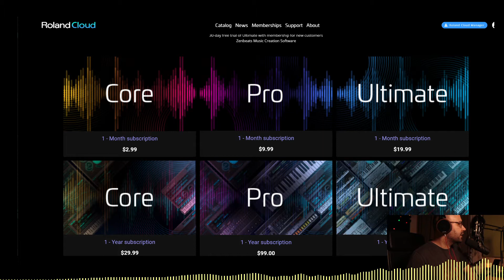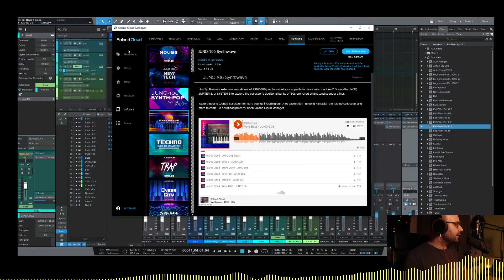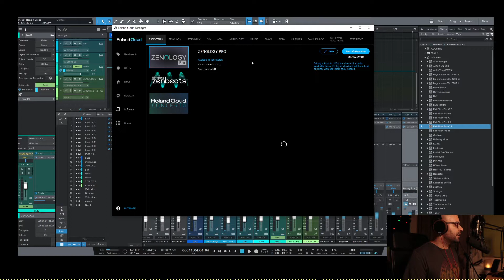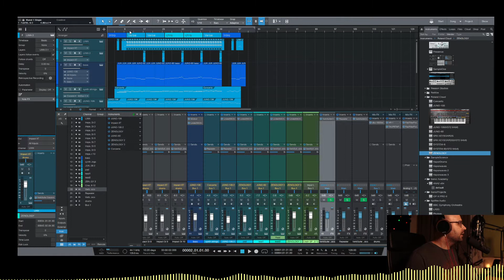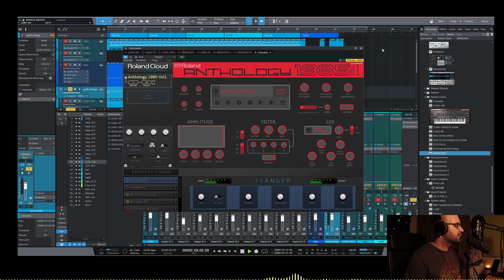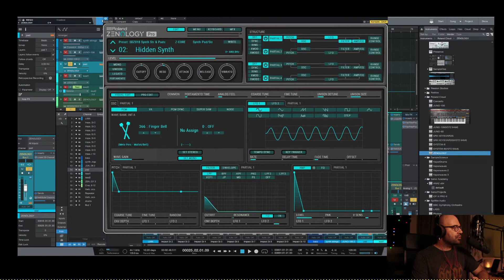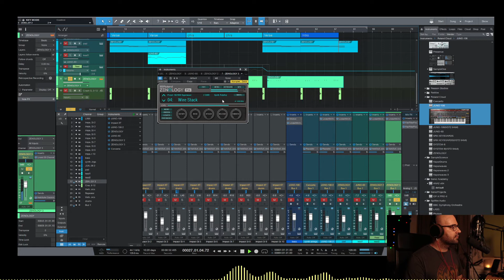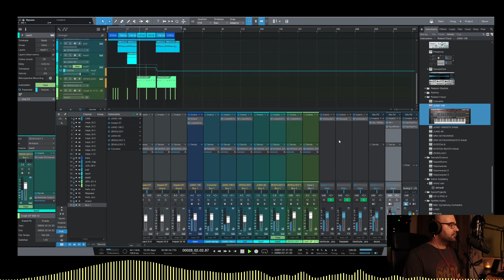Mikste Düzeltiriz - Roland Cloud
Roland Cloud incelemesi. 1 yıla yakın kullanımdan sonra Roland Cloud ile ilgili samimi ve tarafsız izlenimlerim.

Plugin incelemeleri, sample kütüphaneleri, VST enstrümanlar, VST efektler, miks, mastering yöntemleri, bağımsız sanatçı olarak müziğinizi online platformlarda yayınlamakla ilgili detayları bu kanalda bulabilirsiniz. Kahve çok severim. Bana kahve ısmarlamak istersen
Çok teşekkürler!